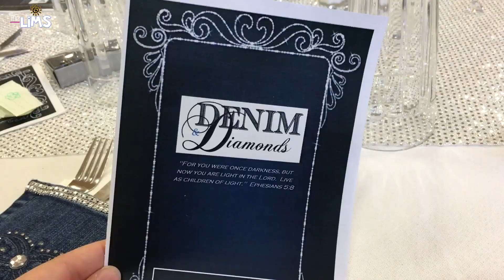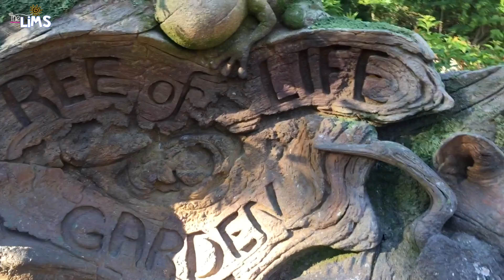The Lims - May 6 & 7, 2017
Music